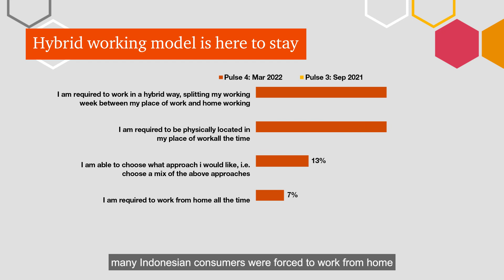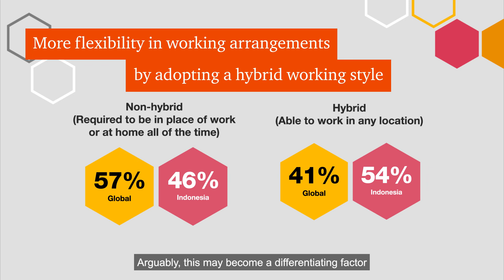Changes to our working arrangements and lifestyles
In some form or another, there has been a shift back into the workplace. How has the pandemic changed Indonesian consumers' working arrangements and lifestyles?